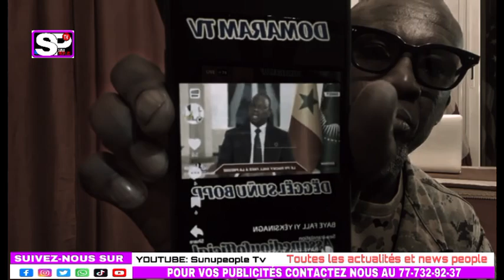Audio Futé : gr@ves révélations de assane Diouf sur sonko,Mara niass, Ahmed aidara, Alioune sall